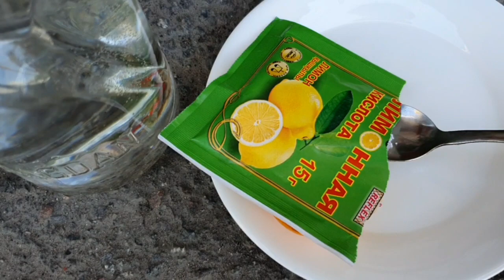Sadece bir TUTAM sardunyalar😉 Menekşeler ve diğer tüm Çiçekler Muhteşem bir şekilde Çiçek açacak✅